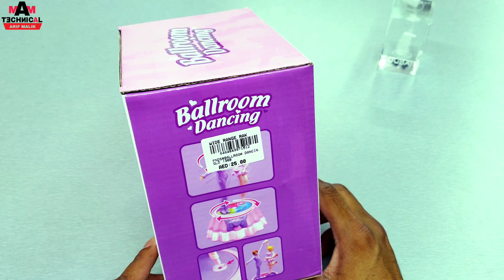Ballroom Dancing Video | cha cha dance on got talent |man and gril dancing performace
Hi Friend

aj ke video main unboxing kerna bala hu , ballroom dancing toys , ke video ko pura dekha or jeeto mobile recharge ?

ballroom dancing, ballroom dancing music , ballroom dancing competition,
ballroom dancing rivrmaya, ballroom dancing lessons for beginners
ballrom dancing tango, ballroom dancing wrong dress, ballroom dancing anime, ballroom dancing latin, ballroom dancing salsa, dancing robot
dancing grial , india talant dancing, news india , comody video, r2r
google ads not runing, google ads ka acount kesa banaya, youtube channel kesa banaya, youtube sa paise kesa kamaya, india news, aj ke khabar, kisan aldonan, delhi anfolan, technical guruge, tech barner, technical israr,